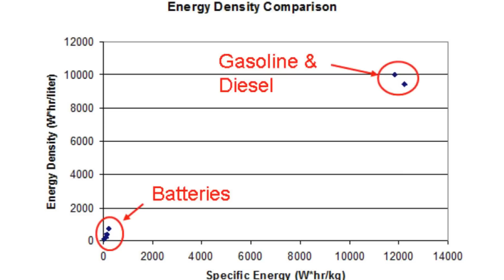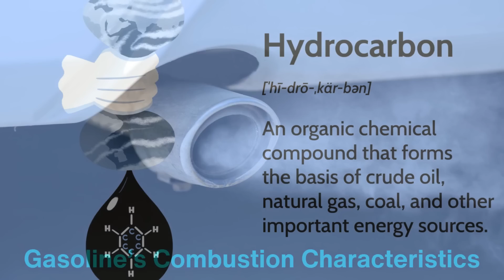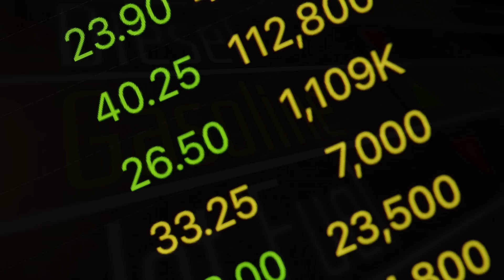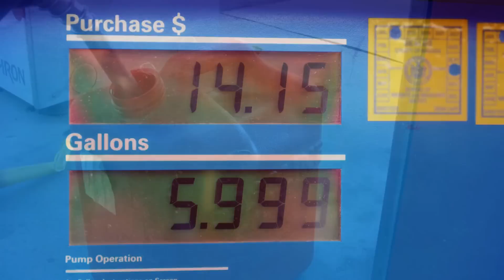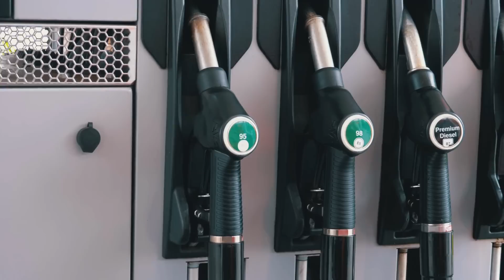Why Is Gasoline the Preferred Fuel for Cars?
Why is gasoline the preferred fuel for cars? From its incredible energy density to its historic and economic advantages, this video dives into the reasons why gasoline became—and remains—the dominant fuel for internal combustion engines. Join us as we explore the science, history, and future of car fuels, and discuss how gasoline compares to alternatives like electricity, hydrogen, and biofuels.
Timestamps:
0:00 - Introduction
1:01 - Gasoline’s energy density advantage
2:05 - Combustion characteristics of gasoline
2:56 - Historical rise of gasoline as a fuel
3:24 - The role of infrastructure and accessibility
3:54 - Affordability and economics of gasoline
4:43 - Environmental considerations and early competitors
5:35 - Storage and transportation benefits of gasoline
6:22 - Cultural and economic inertia behind gasoline dominance
7:10 - Future challenges to gasoline’s dominance
8:02 - Conclusion: Why gasoline became the preferred fuel